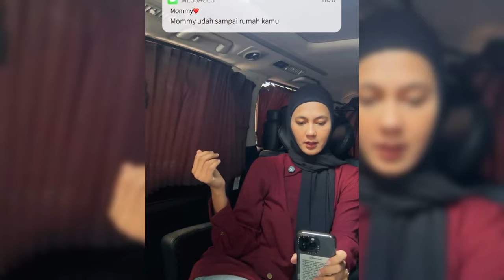RAFFI AHMAD TERKEJUT LIHAT VIDEO PERSELINGKUHAN BAIM WONG DIHOTEL BEREDAR